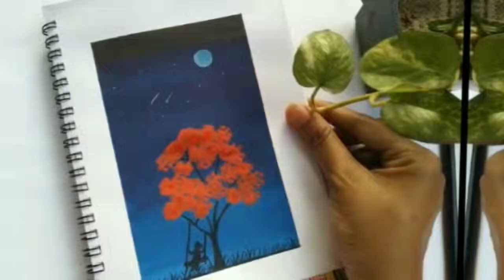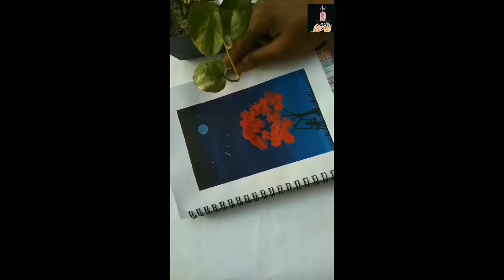EASY NIGHT SKY FOR BEGINNERS | ACRYLIC PAINTING TUTORIAL STEP BY STEP | CREATIVE CONNECTIONS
🎨 Welcome to [CREATIVECONNECTION]! 🎨

🖌️ Explore the mesmerizing world of art and creativity with us! 🖌️

On this channel, we're passionate about all things related to drawing, painting, and unleashing our artistic potential. Whether you're a beginner looking to learn the basics or an experienced artist seeking inspiration, you're in the right place.

✏️ Step-by-step drawing tutorials for all skill levels.
🖼️ Time-lapse videos of our artwork coming to life.
🎨 Tips, tricks, and techniques to improve your art.
📦 Reviews of art supplies and tools.
🎉 Fun challenges and collaborations with fellow artists.

Thanks for being part of our artistic adventure. Let's create something beautiful!